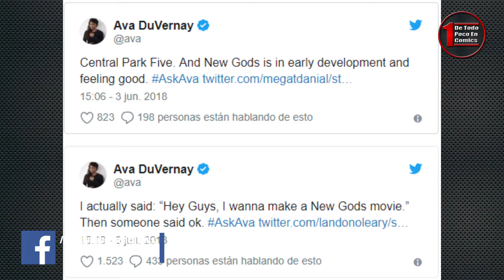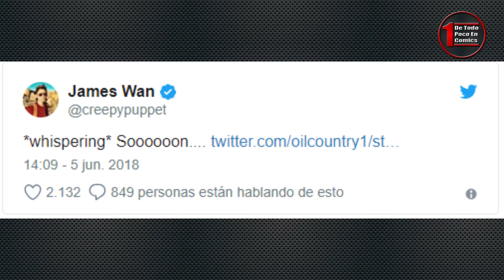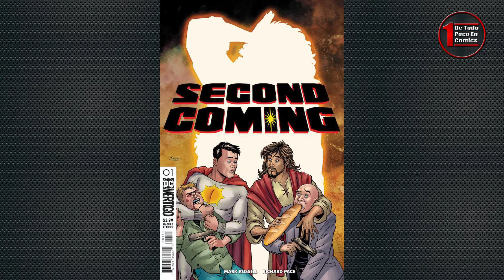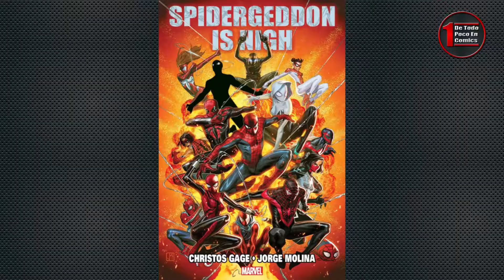Spiderman, Doctor Doom, The Joker, trailers, Artes Conceptuales de Avengers 4 y más | Noticias #087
Esta fue una semana de mucha información y de trailers de futuras cintas. Te traemos lo más destacado de la Cultura POP, Marvel y DCComics en el siguiente resumen semanal de Noticias.